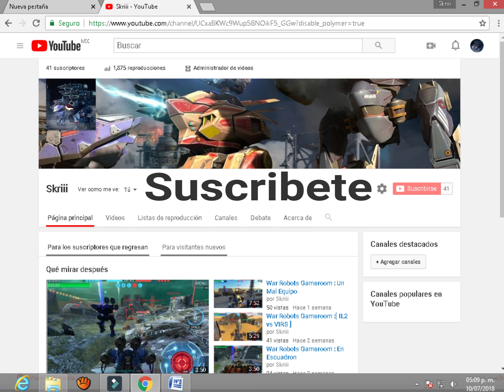War Robots WarRobotsAéreo Challenge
Plataforma :GAMEROOM
ID:3Q7C68
Premio: Spectre